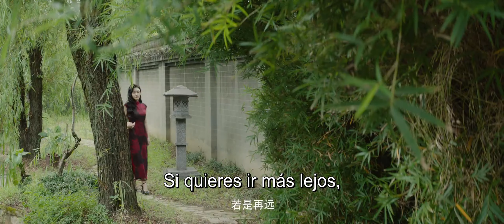【Sub Español】La Venganza De Begonia PARTE 5/6 | The Revenge of Begonia | 风月无边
💬Sinopsis:
Para vengar a su hermano mayor, Yang An Ning, la famosa actriz de ópera de Yuncheng, se casó arriesgadamente con He Xing Zhou, el hijo del señor de la guerra local. Con trampas deliberadas, ella lo utilizó para acercarse al centro del poder y exponer gradualmente la verdad. Sin embargo, no sabía que estaba perdiendo el corazón al tender todas estas refinadas trampas. He Xing Zhou, el joven mariscal con cara de póquer, era conocido como el Diablo de Yucheng. Fue extremadamente vengativo sólo porque vio a través de este mundo oscuro y podrido.
Todo el mundo pensó que aceptaba a esta actriz que se arrojó sobre él porque quería vengar a la chica de sus sueños que lo traicionó. ¿Quién sabría que Yang An Ning resultó ser la única luz que se derramaba profundamente en la frialdad del interior de He Xing Zhou? Por muy caótico que se volviera el mundo, después de usar todo tipo de trucos, esta inteligente pareja aún no pudo evitar enamorarse y terminaron obsesionados el uno con el otro.

Géneros: Histórico, Drama, Romance.
Episodios: 24